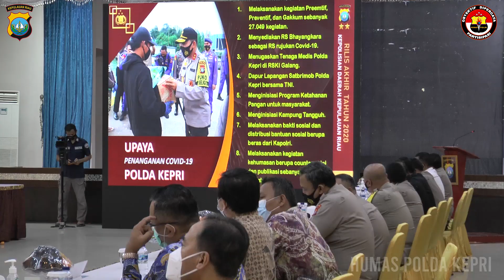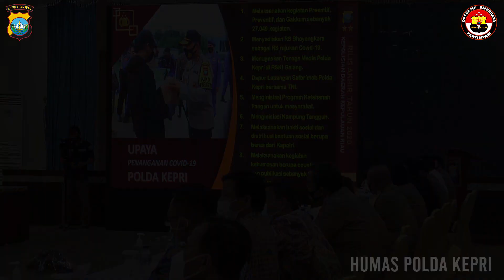Rilis Akhir Tahun 2020 Polda Kepri